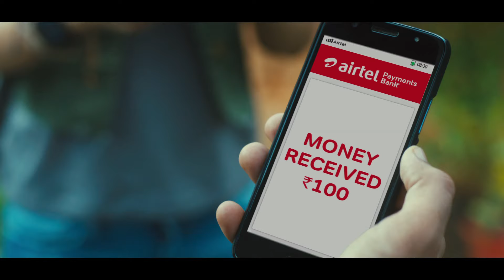Airtel Bank Wala SIM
Not Just a SIM, Now choose Bank Wala SIM.
Bank and ATM in every corner of the country with Airtel Bank Wala SIM.
Airtel Payments Bank is now your very own 'myATM' which makes your Airtel SIM a payments Bank.

📣📣 Benefits of Airtel Bank Wala SIM 🤑

⚡️ Open Bank account in just 5 minutes
⚡️ Withdraw and Deposit money at your nearby shop
⚡️ Recharge and avail cashback
⚡️ Free accident insurance worth 5 lakhs
⚡️ 4G data and Unlimited Calling

Airtel aspires to make your life a little easy by incorporating a host of benefits and offers with the Airtel SIM
We at Airtel continue to innovate and evolve to make your life a little easier.